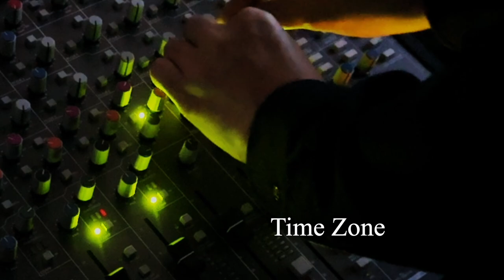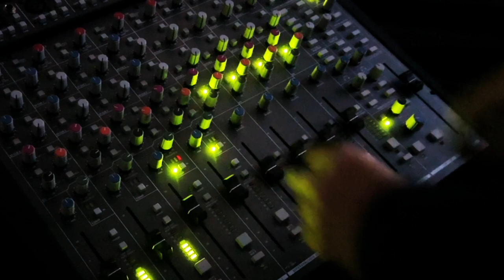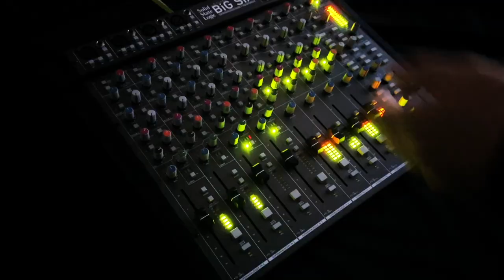House beat, jazz piano & more | ハウスミュージックとジャズピアノ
I made a track with house beats and combined it with my jazz piano.

Credits;
Composition : Y. (Yusuke) Nakamura
Arranged and played by Y. (Yusuke) Nakamura

ハウスビートのトラックを作ってピアノ演奏と合わせてみました。

ご視聴いただきましてありがとうございます。どうぞ良い１日をお過ごしください。

曲名：未定（いいアイディアのある方コメント欄で教えてください）
作曲：中村優介
アレンジ＆演奏：中村優介

My other videos / このチャンネルのその他の動画